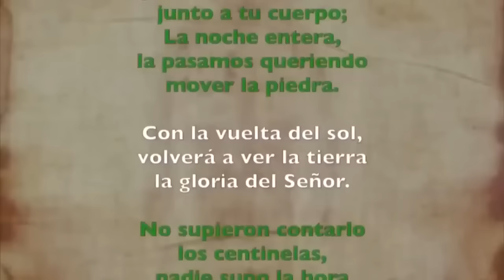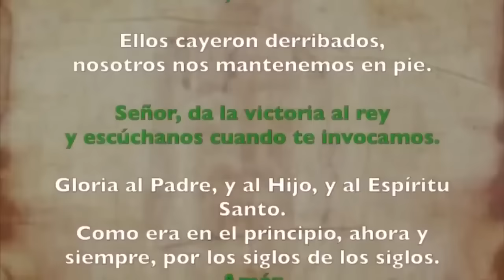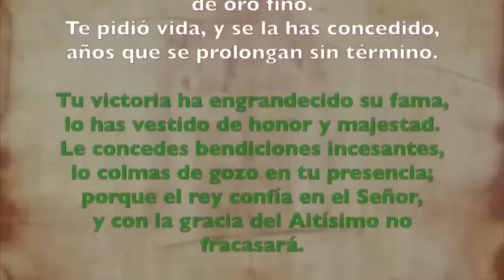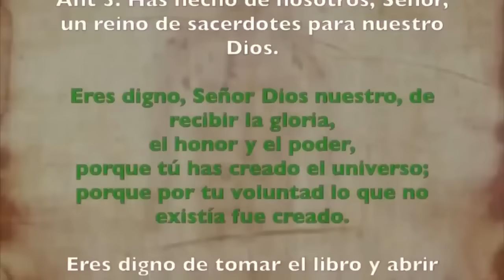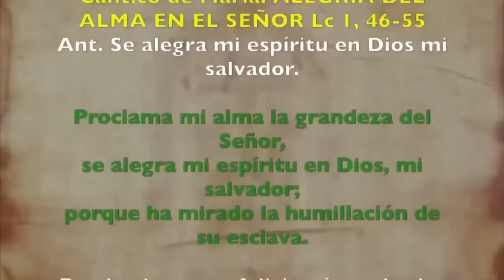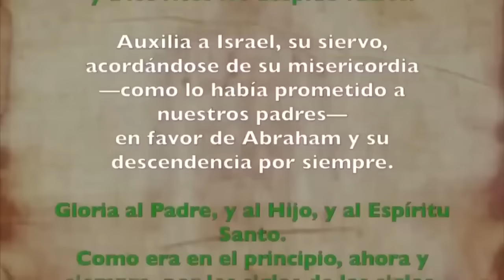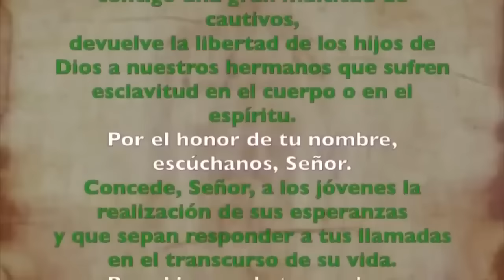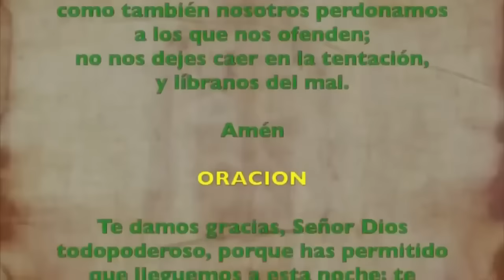Oración de la tarde (Vísperas), MARTES 24 SEPTIEMBRE 2024 | XXV del Tiempo Ordinario